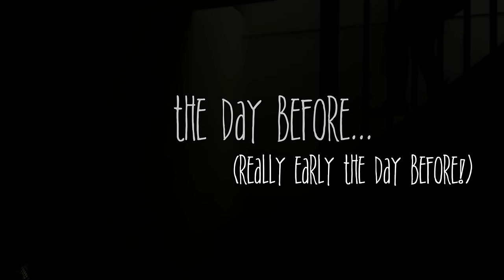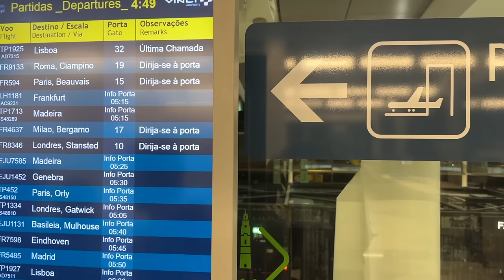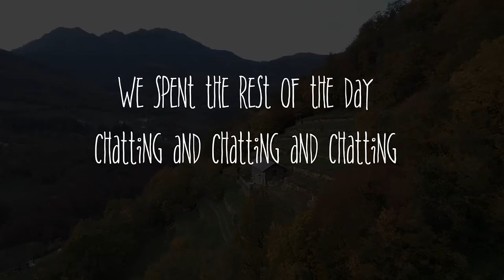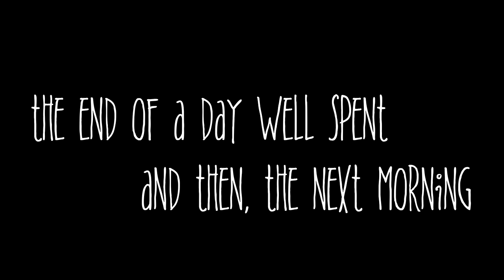Looking at a property in Italy | Should we move??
This week has been one of crazy projects (an ice bath in the Italian Alps?!) and amazing company as we visit our friends @RaisingVoyagers  in Italy to see their incredible stone house renovation project, question is - will we leave wishing we could move to Italy?!

We are John, Tara, Crusoe and Sawyer Newby. A family of explorers who've taken root in Northern Portugal where we are renovating an abandoned farm into our dream off-grid homestead.